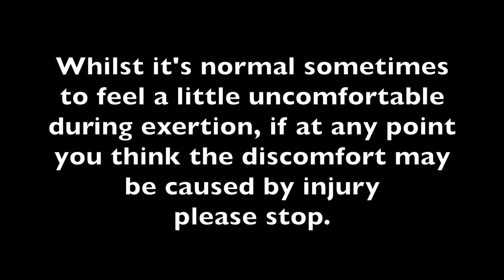GRDP's Gentle Kundalini Yoga session #8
This is a gentle yoga session led by Bridgid Hess.

In this class, she explores the subject of connectedness, both with others and within ourselves. She also addresses the challenges of aging and finding peace with it.

The mantras that have been used in this session are;
Sat Naam

Humee Hum, Brahm Hum

This session was initially delivered in 2023 for Age Uk Islington residents.